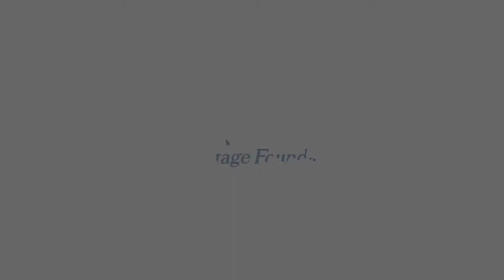It's Time to Protect Our Paychecks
Heritage has launched a new online tool that allows you to see how the Tax Cuts and Jobs Act will benefit the typical taxpayer in every congressional district. These benefits could be greater if made permanent or disappear if repealed.